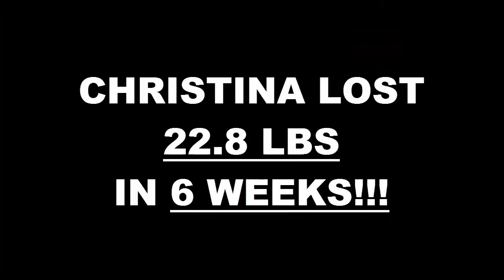Riverside Fitness 6 Week Challenge Result - Christina Alvizo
We will now check the result of Christina's 6 week weight loss challenge!